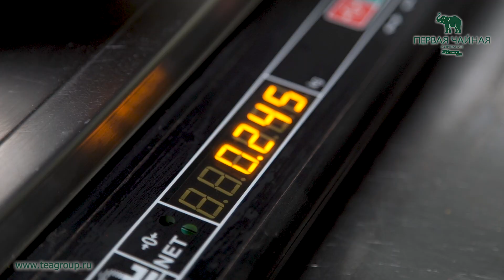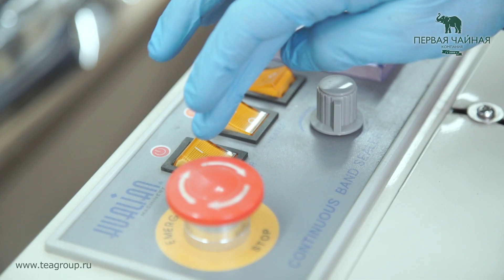Первая Чайная Компания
teagroup.ru